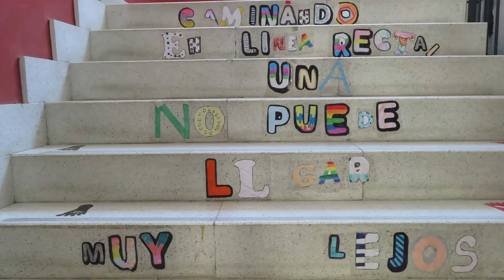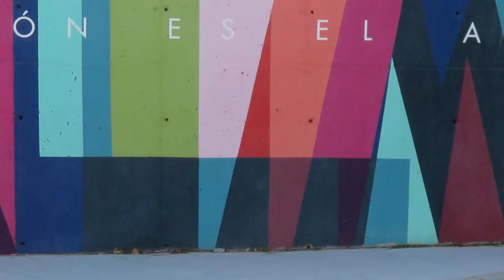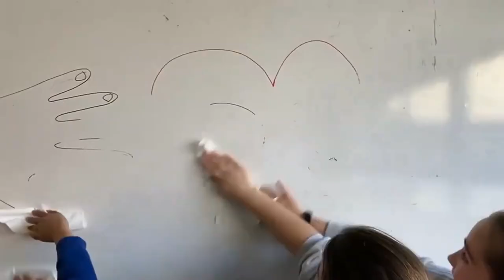"Mis manos" Video 25 Aniversario. CEIPSO J. de Echegaray. Comunidad de Madrid